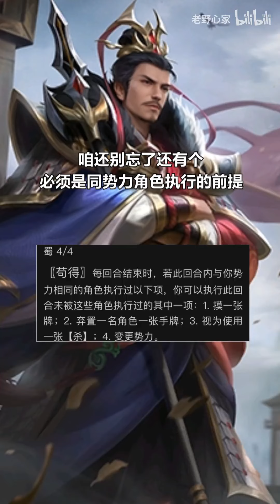三国杀跳槽达人！可中途变更势力！魏蜀吴群晋我当个遍！孟达！